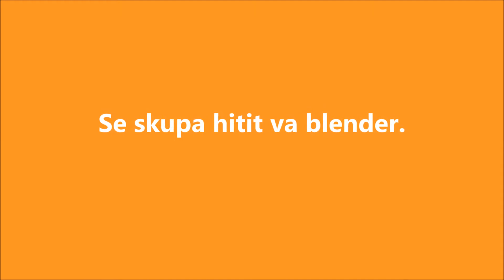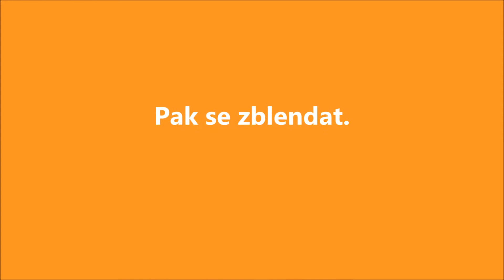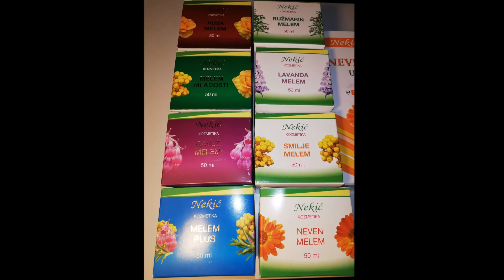Smoothie mix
Dve jabuke
Naranča
Banana
Marmelada od čišpe
Prah od aronije
Se skupa hitit va blender.
Pak se zblendat.
Nalejte va lončić.
Dobar tek!

Melemi, kremice
I ula za telo.
Dvije jabuke
Naranča
Banana
Marmelada od šljive
Prah od aronije
Sve zajedno ubaciti u blender.
Pa sve izblendati.
Nalijte u lončić.
Dobar tek!

Melemi, kremice
I ulja za tijelo.

Šinjorina Šljiva
Poljica 161
23 235 Vrsi Poljica
Aronia Life j.d.o.o.
S. Radića 119
32 234 Šarengrad

PTO NEKIĆ
Ul. Savska 6
23 210 Biograd na Moru
099/677-4747
023/ 638-154